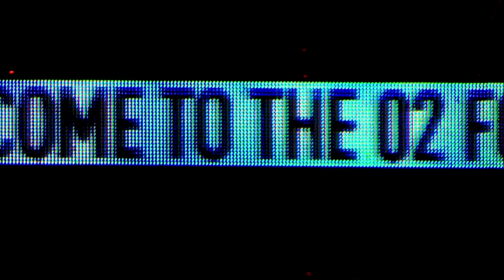[HD] GRIGOR DIMITROV // Bulgarian Smasher ᴴᴰ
• Tribute to: [HD] GRIGOR DIMITROV // Bulgarian Smasher
• Fandom: Tennis, Grigor Dimitrov